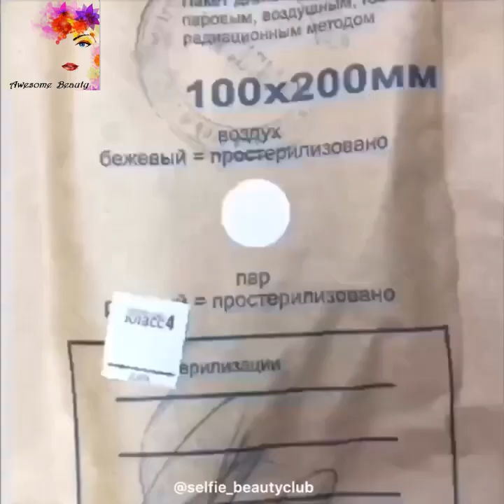Most Satisfying Pedicure transformation 😱 best nail polish for toes 2021